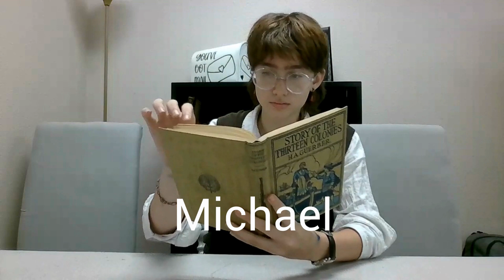4 14 23